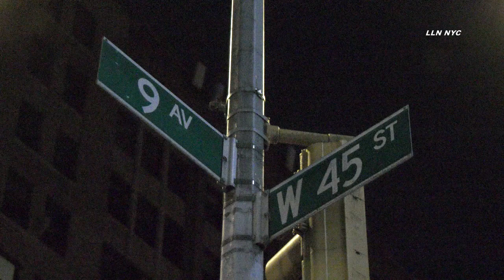Stabbing Call | MANHATTAN, NY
MIDTOWN - Stabbing outside Lavo nightclub 430am 58 & Madison.
2.10.23